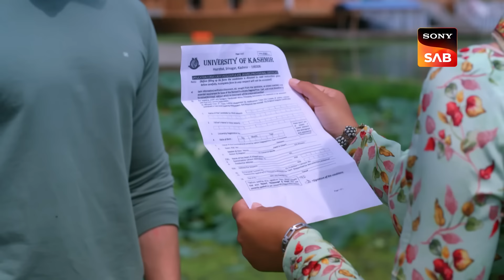Sapno Ki Keemat | Pashminna | Ep 52 | Full Episode | 23 Dec 2023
Episode 52: Sapno Ki Keemat
Raghav refuses to assist Sunil because he believes he is guilty and should be severely punished for his wrongdoings. Raghav discovers Ayesha's deception regarding Sunil. In the meantime, Paras devises a scheme to compel Pashminna to wed. Will Pashminna get married to Paras? Watch the episode to know more.

About Pashminna:
A starry-eyed romantic falls in love at first sight with a hard-nosed businessman in a story of love, hope, and heartbreak unfolding against the backdrop of soothing white snow-capped peaks, clear waters of the Dal Lake, and golden chinar leaves in Kashmir. Will he be the answer to all her dreams, or will he become the gateway to the shattering truth of her past? 'Pashminna' stars Nishant Malkani and Isha Sharma in lead roles, along with Hiten Tejwani and Gauri Pradhan Tejwani.